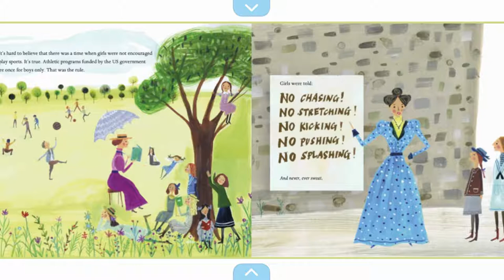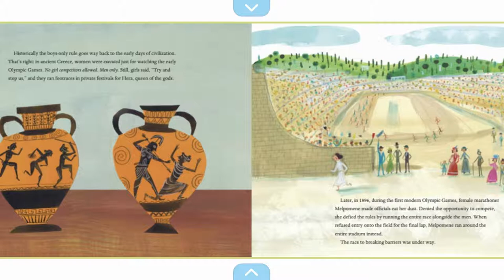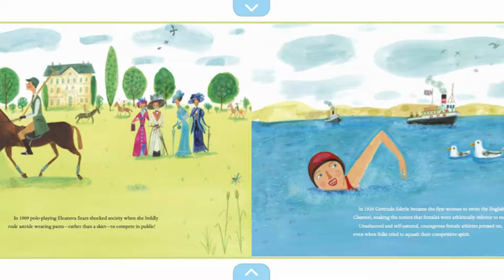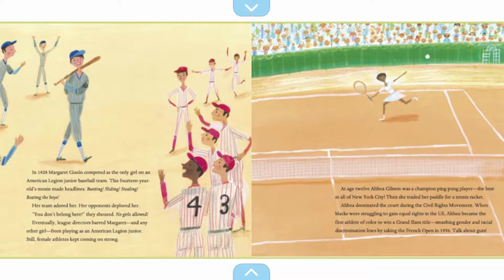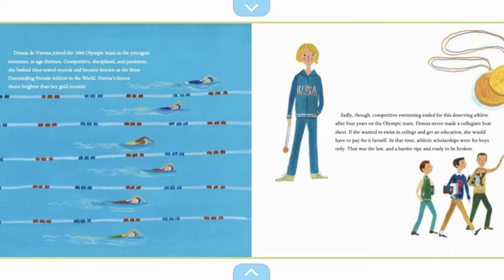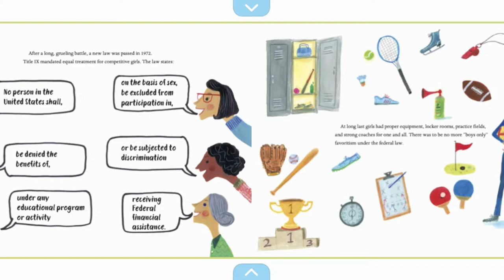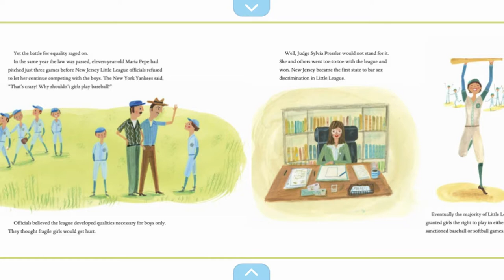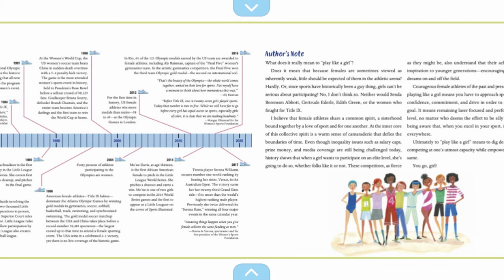Girls with Guts!